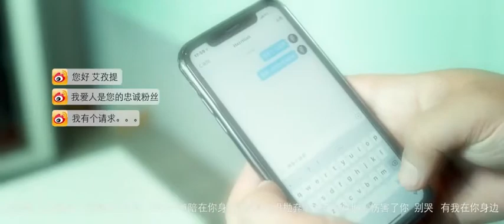مىكرو فىلىم : يىغلىما يېنىڭدا مەن بار | Uyghur Micro Film | Uyghur Song